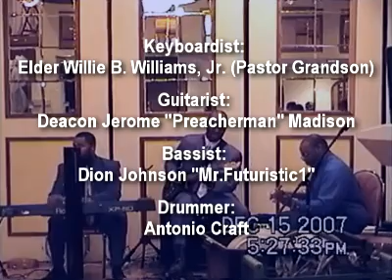Pastor Apostle Williams Dinner Celebration 2007 (B).mp4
Pastor Apostle Williams & Wife Dinner Celebration 2007...